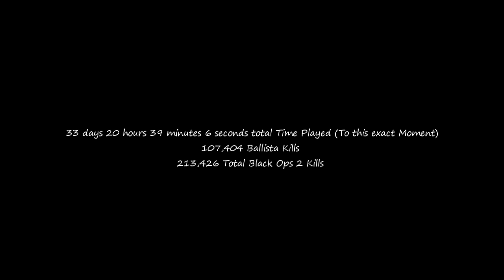FaZe Pamaj's Final Black Ops 2 Combat Record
Hope you guys enjoyed this video! Like and fav if you did! Comment what you wanna see